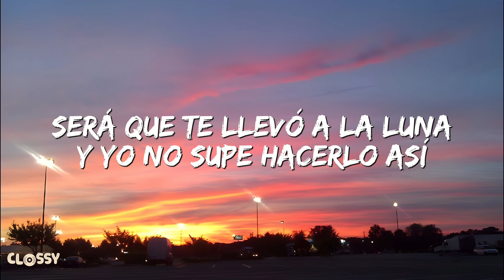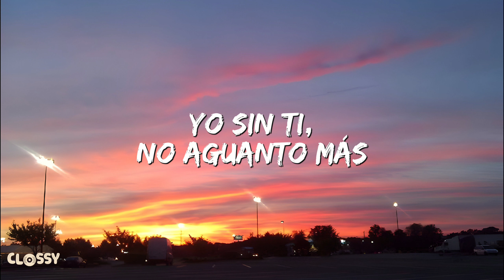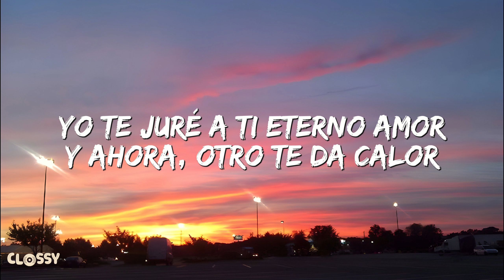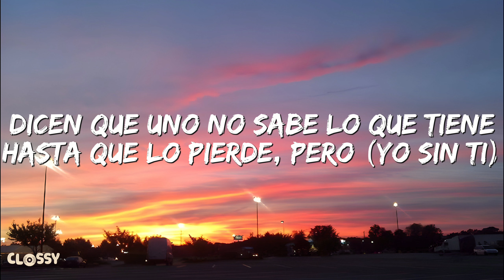Nicky Jam & Enrique Iglesias - El Perdón (Lyrics)